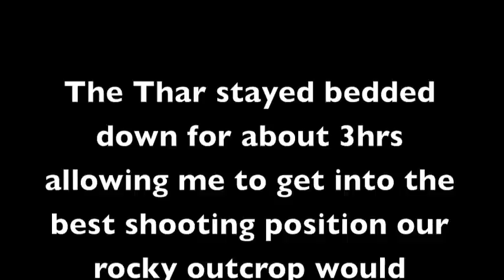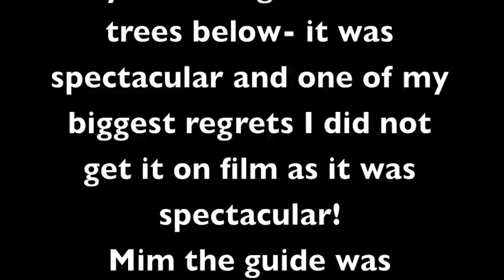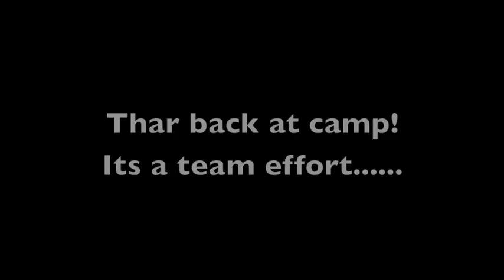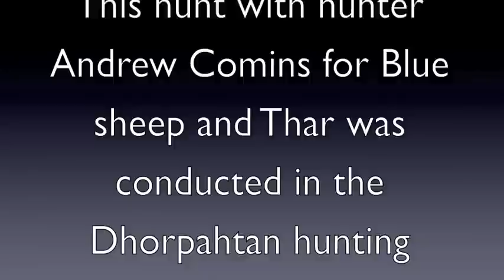Epic Himalayan Thar hunt in Nepal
Join me on a hunt for a record book Himalayan Thar in the mountains of Nepal in the Dhorpahtan hunting reserve which is basically several days hike from the nearest basic civilisation. We did this hunt on the way out the mountains after a successful Blue sheep hunt which was conducted at much higher altitudes. The altitude in this hunt was around 12,300 ft  which was no problem at all after the heights we had previously been at. The climb on this hunt was one of the steepest and hardest climbs I have or probably will ever make. The guide moved at such a pace once he had spotted the Thar as he did not want it to move back into the shade like it had done by the time we encountered him.
He scored just over 15" and truly was a once in a lifetime trophy. My big regret is I did not get a full mount done!!

Rifle Used was a .300Win Mag Rifle Craft Rem700 with a Swarovski 6-24X50
Bullet - 210gr Berger VLD which dropped the bull in his tracks with a shot to the centre of his shoulder.